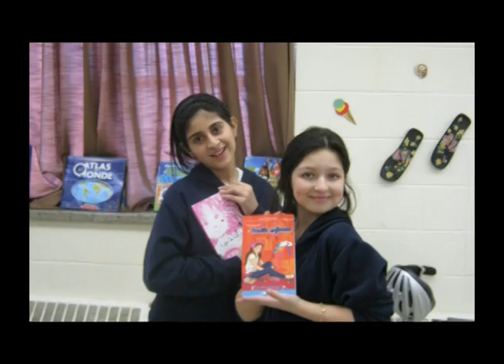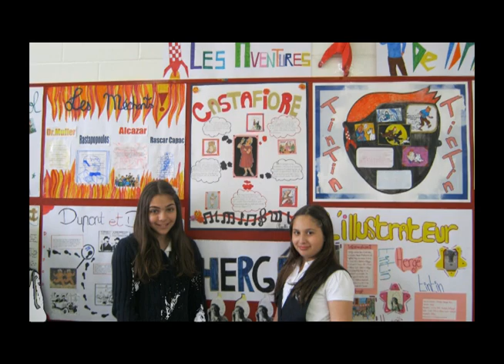Maimo - Graduation 6e année 2011 (CSL + VSL)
L'année 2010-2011 en revue de la 6e année (CSL + VSL).

Une année remplie de souvenirs inoubliables.

Bravo les gradués et bonne chance!

Maimo un jour, maimo toujours!